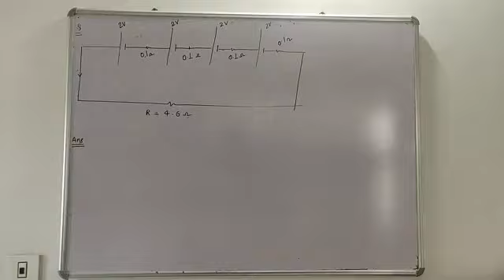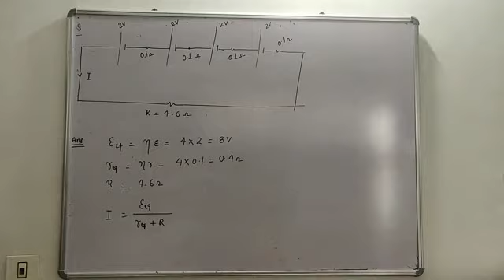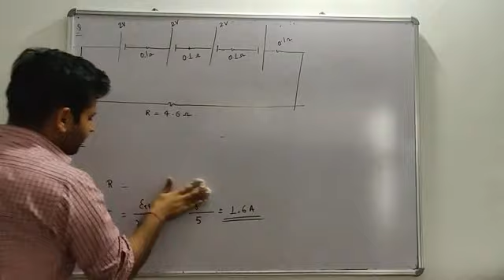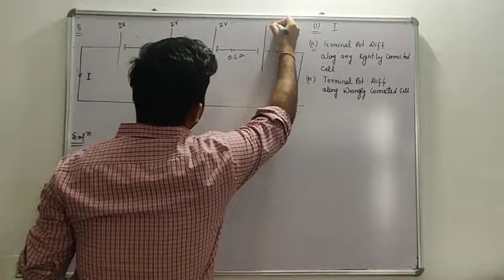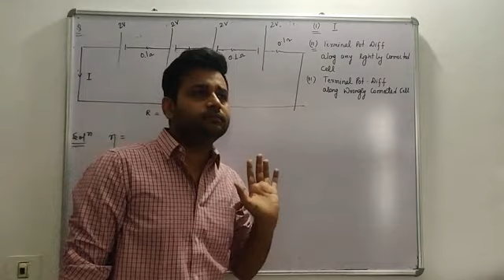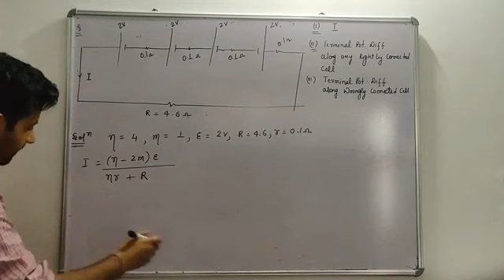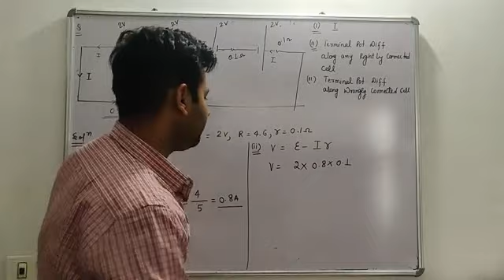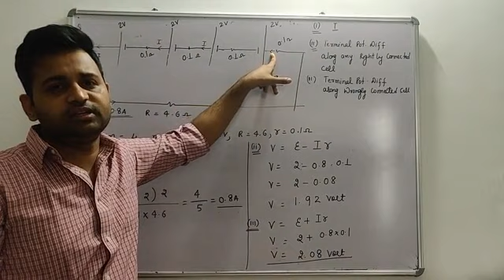Question based onSeries Combination of cells class xii current electricity